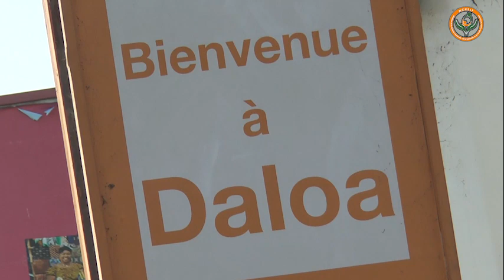Lancement des paiements des 100.000 nouveaux ménages bénéficiaires des filets sociaux à Daloa